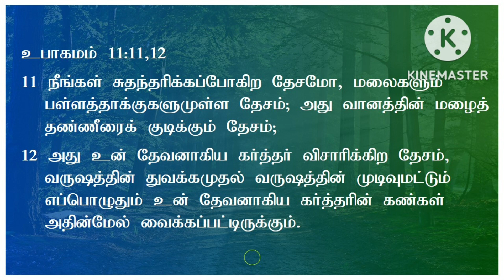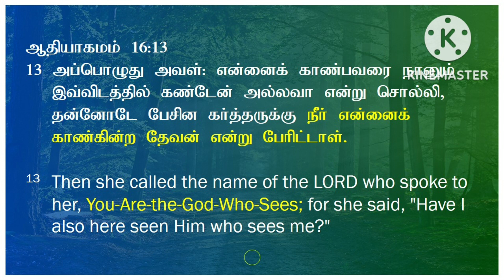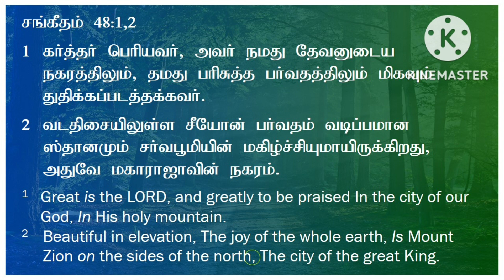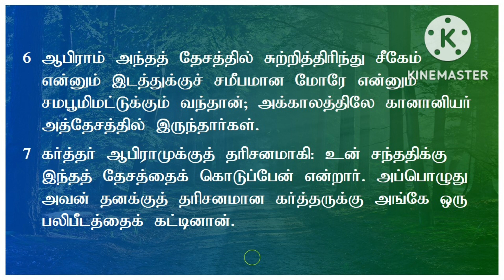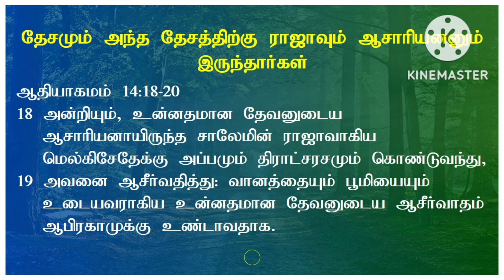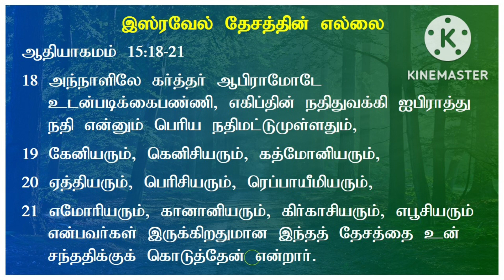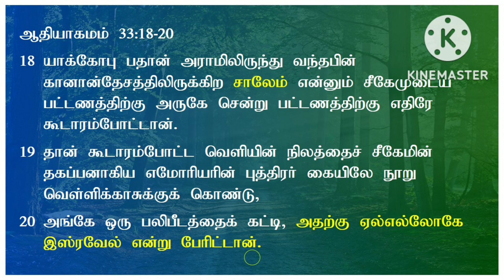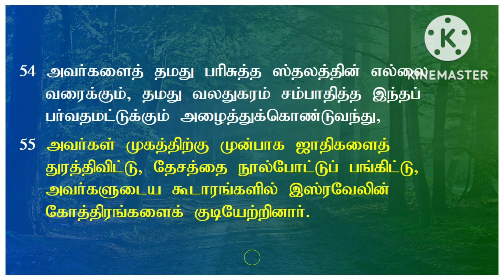Israel - இஸ்ரவேல் தேசம் | Bible Study | Pr. Caleb James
Thank you for joining us today for our BIBLE STUDY with PASTOR CALEB JAMES at the DAVID'S TENT WORSHIP CENTER. We are Going to Meditate about THE NATION OF ISRAEL. We pray that today’s study will be a blessing to you!!

Pastor. Caleb James is a Powerful and an impacting preacher, Worship Leader and also a Pastor of David's Tent Worship Center in Trichy, Tamil Nadu. Pastor Caleb and his wife Sherley are serving the Lord and inspiring many.

Elshaddai International Ministries,
No.4 Revival Nagar, Ramalinga Nagar South Extn...